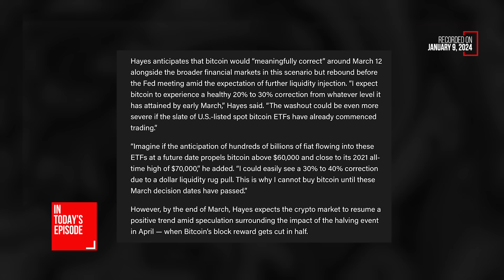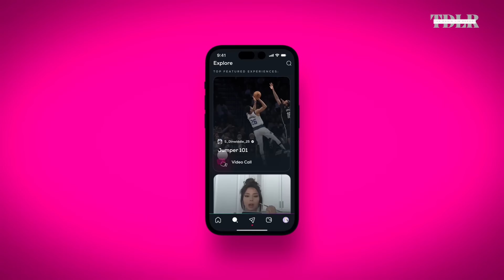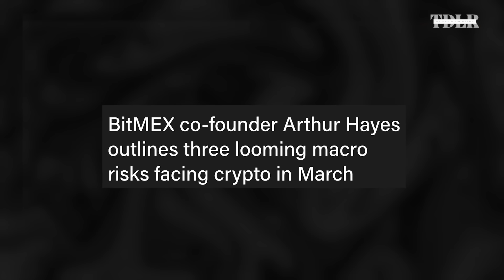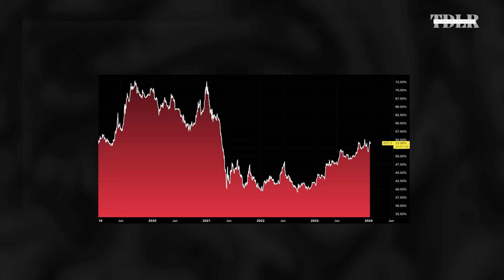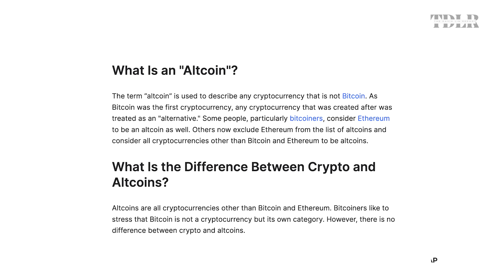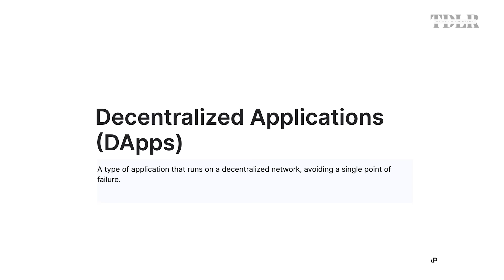Bitcoin ETF Approved: Here's What Happens To Crypto And Money Next | Solo Ceesay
What does the Bitcoin ETF approval mean for the world of investing? Solo Ceesay, CEO of Calaxy, explains.

0:00 - Intro
1:24 - Bitcoin ETF
10:04 - Crypto use cases
11:55 - Calaxy and social media